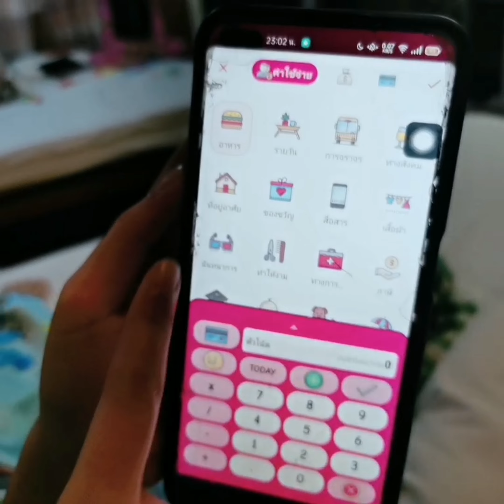Dingdongdadล่องแก่งที่เขื่อนขุน​ด่า​นนครนายก - รีน่า​ อ​ริญรดา​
ล่องแก่ง เขื่อนขุน​ด่า​นปราการชล